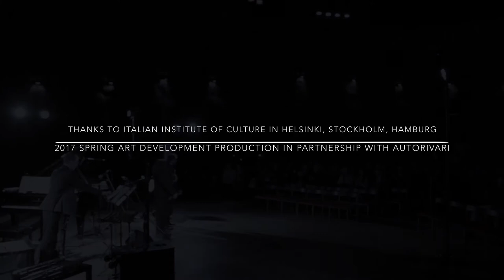Street Portrait - Fabbrica del nulla Experience - Agostini Failli Guidi Massimo Buffetti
From 'Ricercare' CD
2016/2017 Spring Art Development Production
Photos and Shooting by Massimo Buffetti except for Temppeliaukion kirkko, Helsinki and Live Concert Images by Gianmarco D'Agostino.
Thanks to Italian Institutes of Culture in Helsinki, Stockholm, Hamburg.